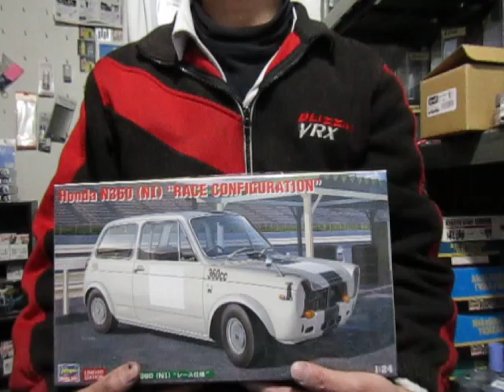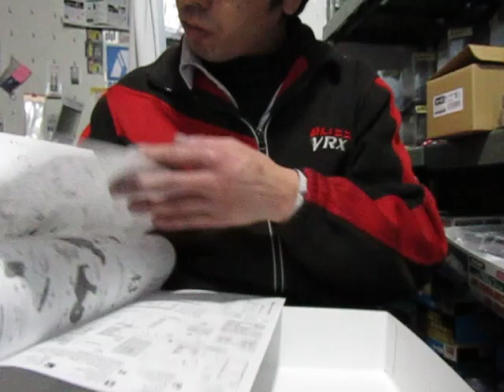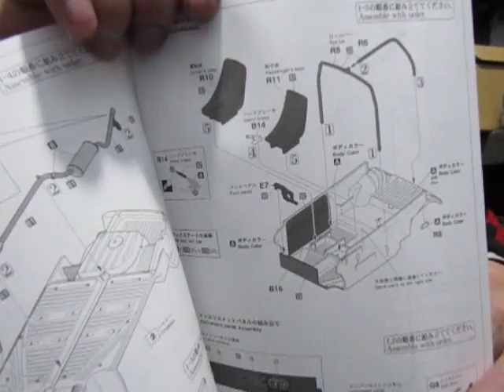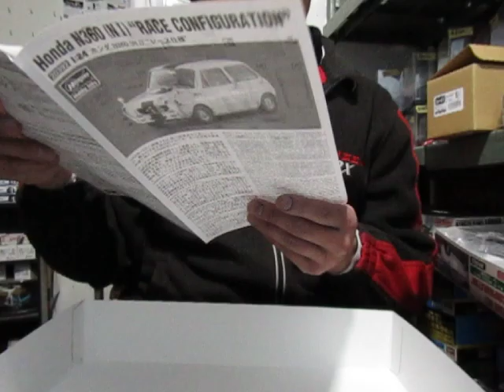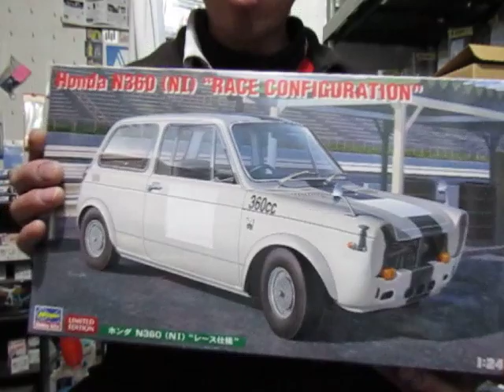プラモ屋店長がお送りするキットレビュー ハセガワ 1/24 N360(N1)レース仕様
もうひとひねり欲しかった…